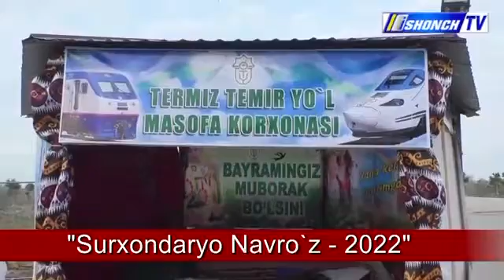Сурхондарё вилоятининг асосий байрам сайллари бошланди.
Сурхондарё вилоятининг асосий байрам сайллари бошланди. "Отчопар" майдонига ахоли вакиллари йигила бошлади.